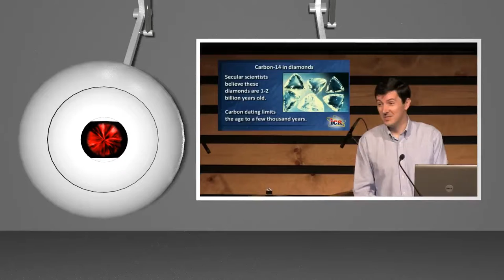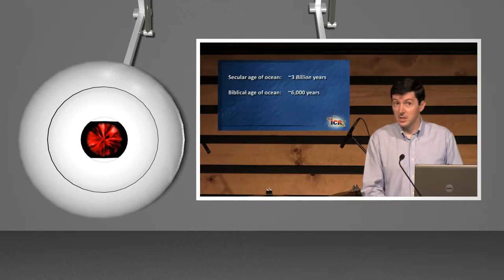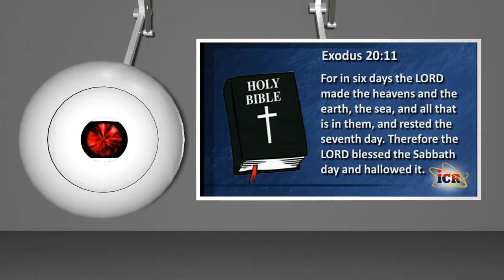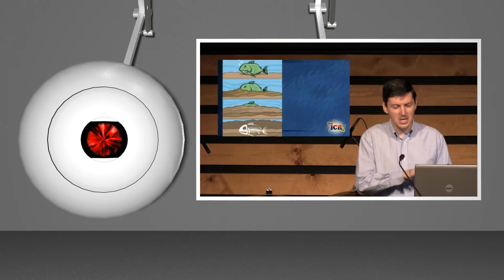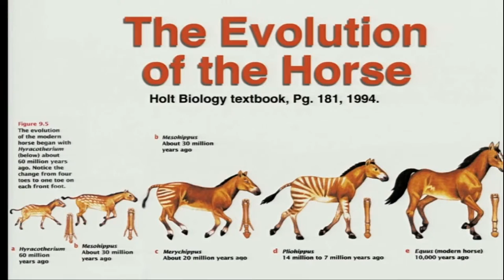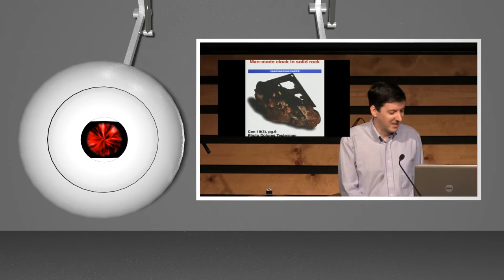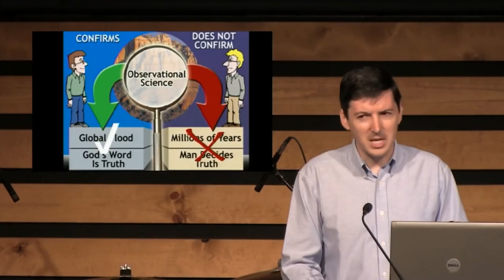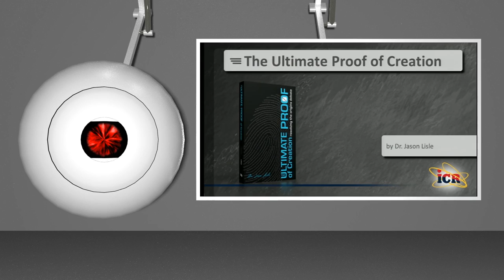Dr. Jason Lisle (Part4)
Dr. Jason Lisle demonstrates that he doesn't understand science and uses this misunderstanding to push creationist pseudoscience in his presentation.

The Bible says:  The Earth is flat!

There was no Roman census!

What Is Mutation?

What Is Down Syndrome?

How Do Geologists Know How Old a Rock Is?

Mt. Saint Helens and Noah, A "Little Grand Canyon?"